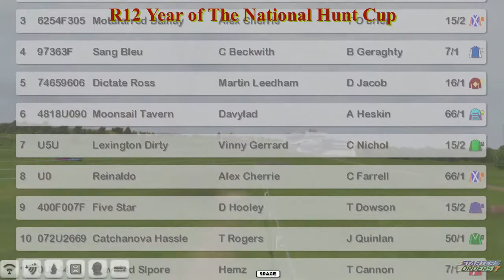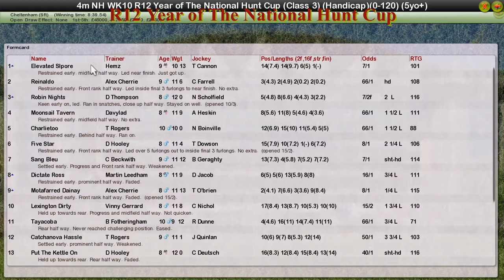NH WK10 R12 Year of The National Hunt Cup